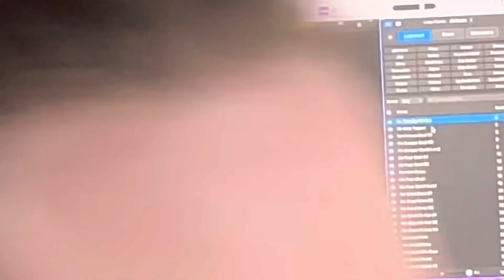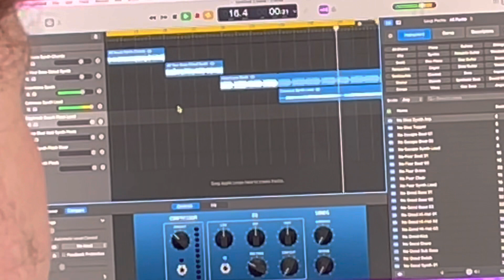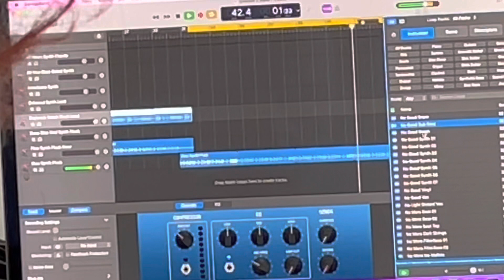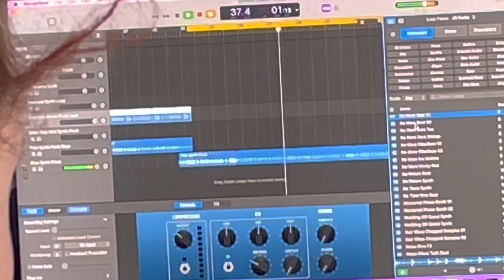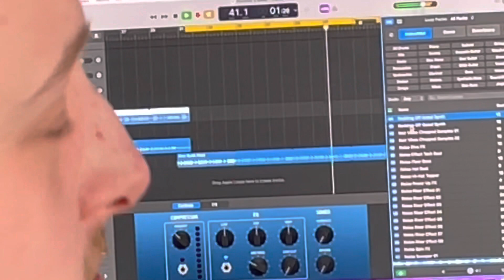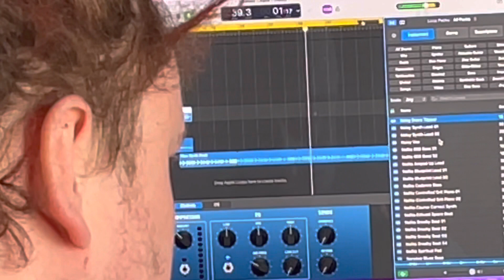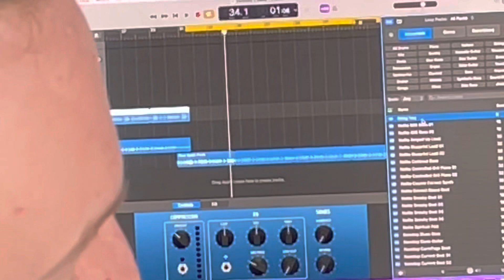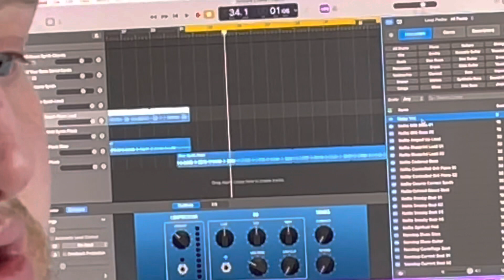GARAGE BAND FIND MORE INSTRUMENTS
Sorry for my big head not easy filming other way

On front  on back you can’t make screen bigger Zooming in

24 hours  take a break ℹ between making Music

Need more REM Music David Bowie music

Tina turna/Turner  killers Celine Dion Whitesnake

The-Rex The Cranberries￼

You name it Tv 📺 shows films programs

Disney music

There should be a passcode Device to identify who person is

Bassicley  getting special permission  of use    I don’t￼  really know what to say

Or Blocked  in Certain Countries

Hulk Lloyd

Look 👀 forward  to hearing  👂 off you soon